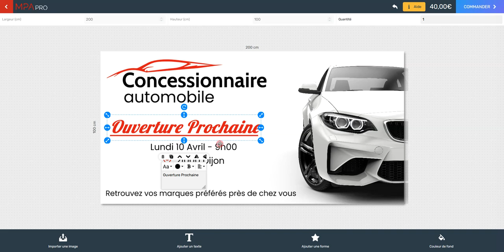Utilisation du module pour banderole de MPA Pro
Comment réaliser une banderole personnalisée, commerciale, d'anniversaire, de publicité ?
Création d'une bannière publicitaire sur mesure, concevoir une banderole de communication.